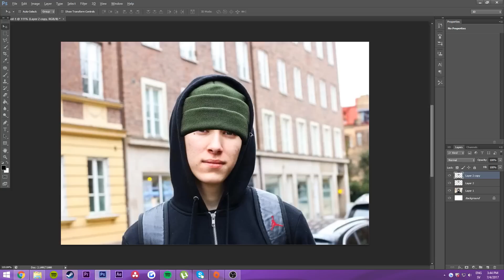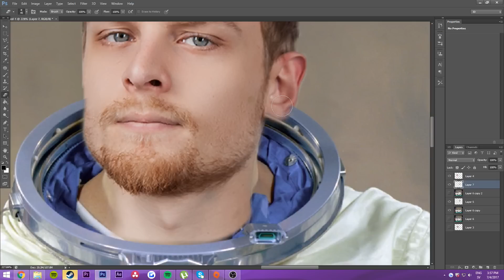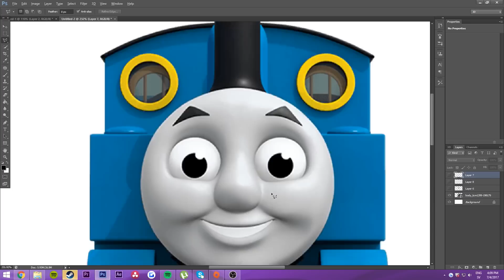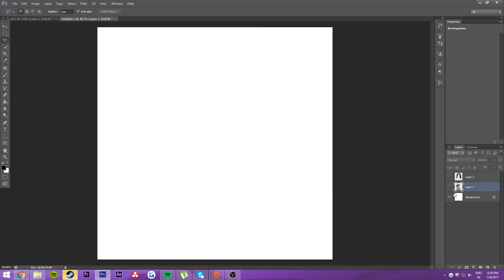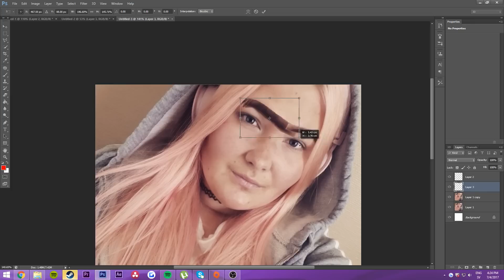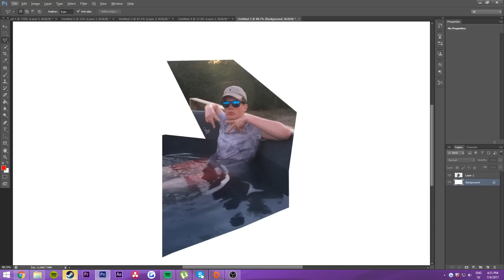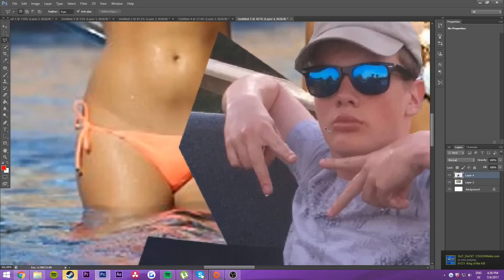KULAN STYLAR OM ERA ANSIKTEN MED PHOTOSHOP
Adressen är:
RandomMakingMovies  c/o Splay AB
Östermalmsgatan 26 A
114 26 Stockholm